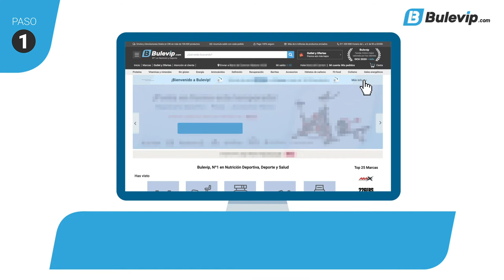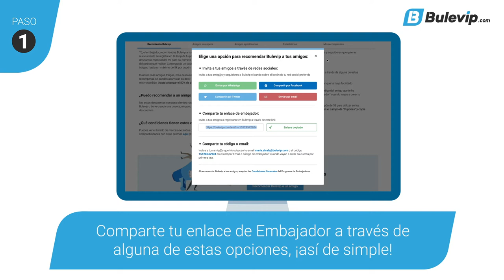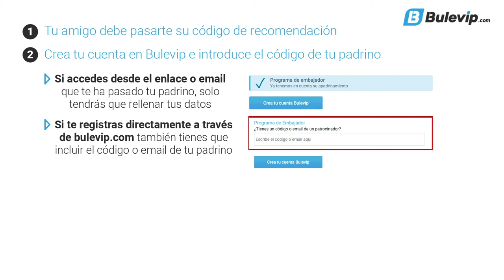Conviértete en embajador de Bulevip y gana dinero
¡Conviértete en nuestro embajador y gana dinero! Trae tus amig@s a y consigue descuentos exclusivos con nuestro sistema de embajadores:

🔹 Tú acumularás el 5% de su compra
🔹 Puedes acumular tantos cupones de recompensa como quieras y canjear por descuentos exclusivos

¡Empieza ya a recomendar y llévate tus productos a precios de escándalo!